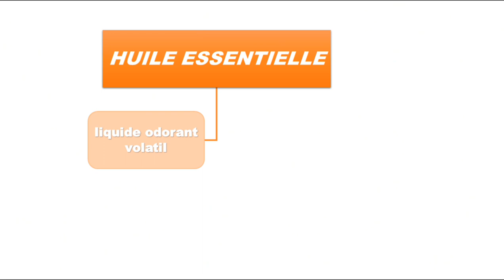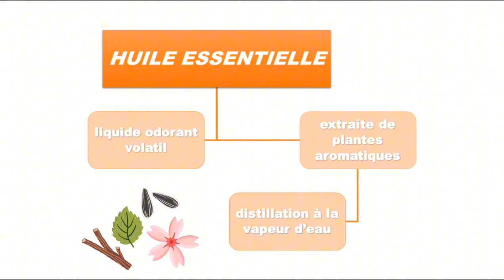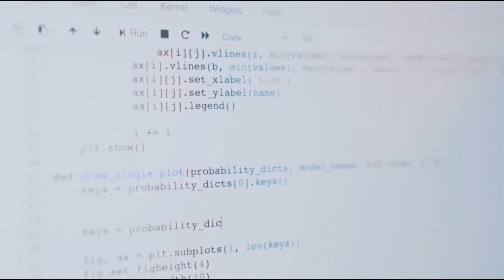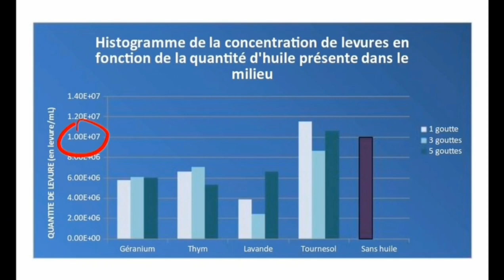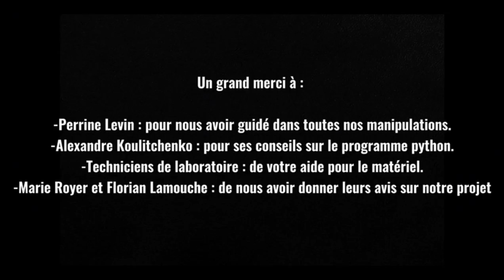13 CRÉTEIL Les huiles essentielles